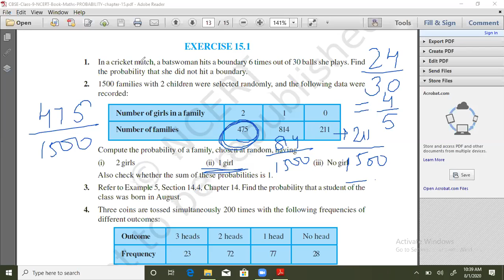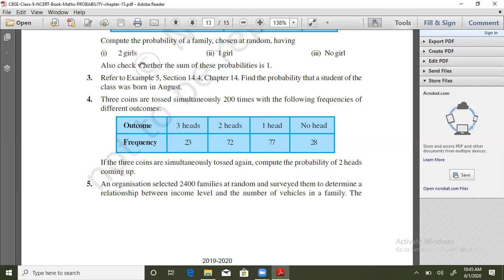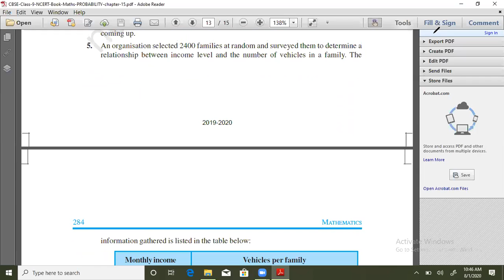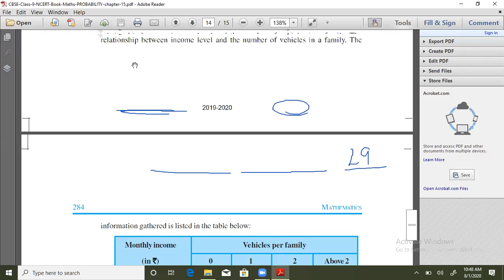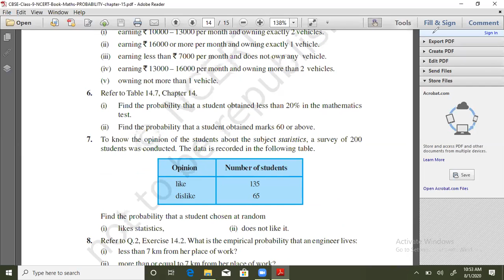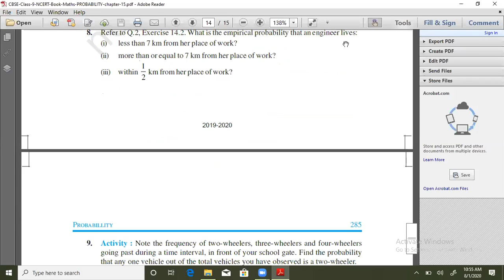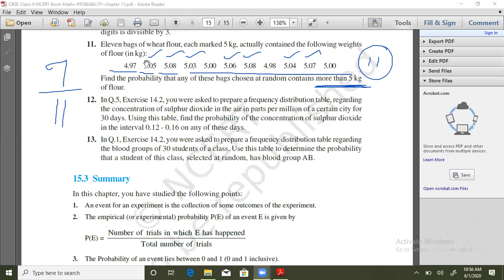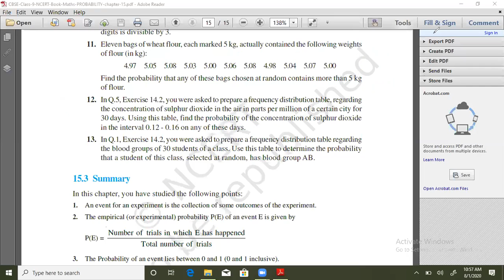Chapter 15 part 2 class 9